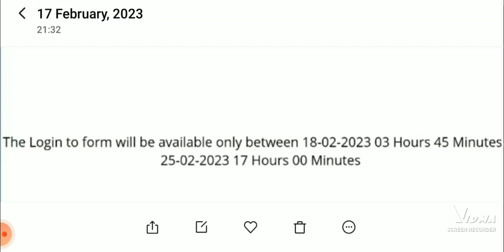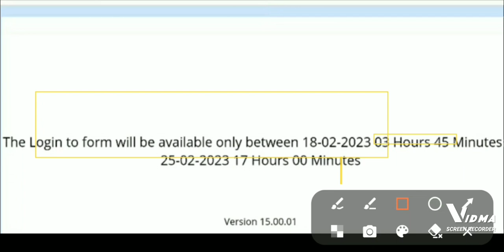17 February 2023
result